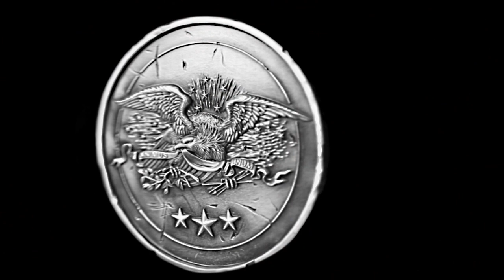Assassin's Creed 3 - Join or Die Unboxing Video [NL]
Ontdek de Assassin's Creed III Join or Die Edition. Deze collector's editie bevat waardevolle items zoals het dagboek van George Washington, Connors Medaillon en veel extra  exclusieve in-game content.